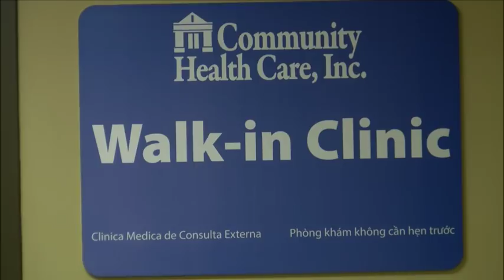Thousands of QC patients' healthcare at risk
Tahera's first report on WHBF Local 4 News @10 on 2/7/18